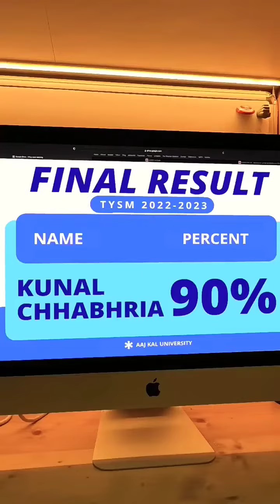how to score in exam